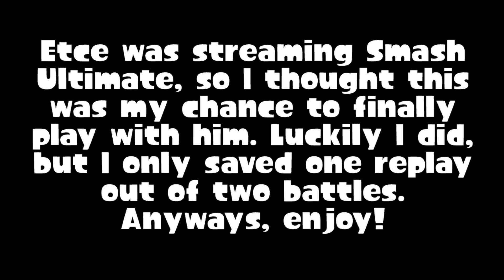Super Smash Bros Ultimate - 1v1- Etce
Yep, I finally got to play against the one and only Etce in Super Smash Bros Ultimate. I clipped the first minute of the battle on Twitch, just in case you need actual proof.

Pac Man Championship Edition 2: Pac Twin Attack

Thanks again to Etce for being an awesome player!